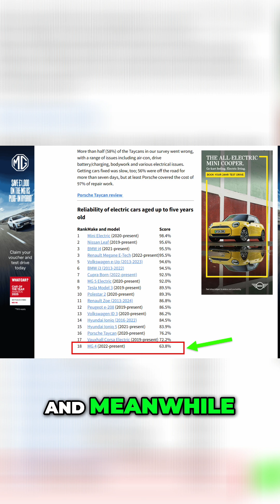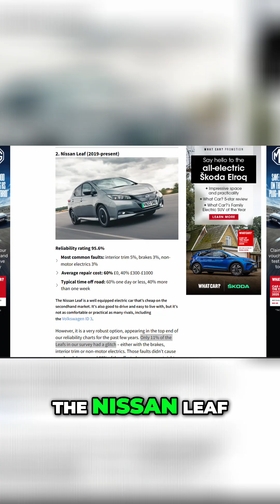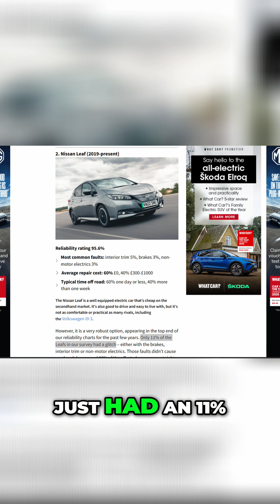EV Breakdown Rate - Truth About Electric Car Reliability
Our review of a 30,000-driver survey reveals the truth behind electric vehicle breakdowns. We delve into the surprising statistics, comparing EV reliability to petrol, diesel, and hybrid cars, and address the misconceptions surrounding the data, including the issue of EV model variations.